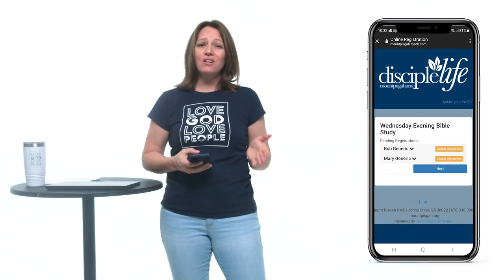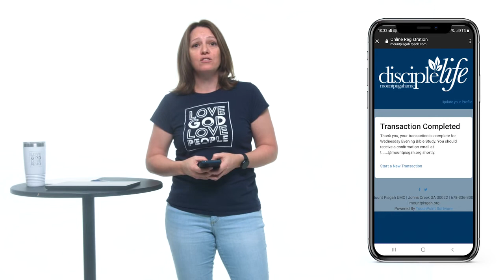My Mount Pisgah - Mobile Registration